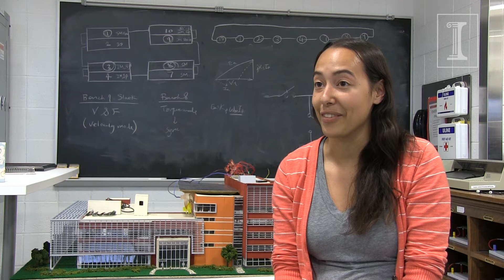Meet Our Graduate Students: Why Illinois?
Graduate students discuss why they chose engineering at the University of Illinois at Urbana-Champaign for their advanced degrees.

In order of appearance:

Abhishek Dhoble (Agricultural & Biological Engineering)
Jacob Stinnett (Nuclear, Plasma, & Radiological Engineering)
Peter Fiflis (Nuclear, Plasma, & Radiological Engineering)
Rebecca Corman (Mechanical Science & Engineering)
Ryan Musa (Computer Science)
Siddharth Krishnan (Materials Science & Engineering)
Cecilia Klauber (Electrical & Computer Engineering)
Herschel Pangborn (Mechanical Science & Engineering)
Kaitlin Tyler (Materials Science & Engineering)